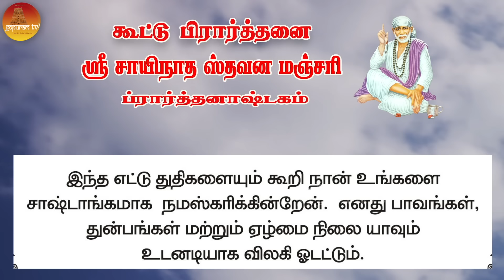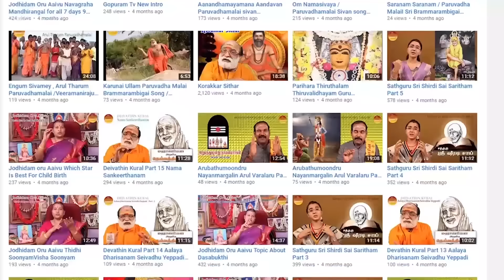பாபா அழைக்கிறார், பொன் மொழிகள் ,கூட்டு பிரார்த்தனை , தியானம் Baba azhaikirar Episode 462 |Gopuram Tv